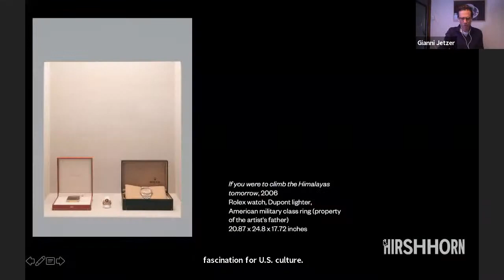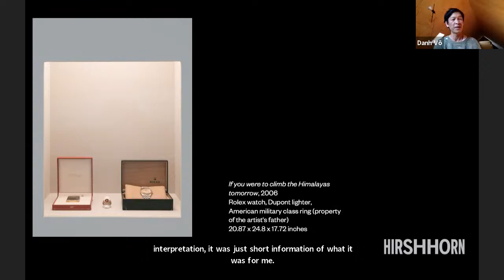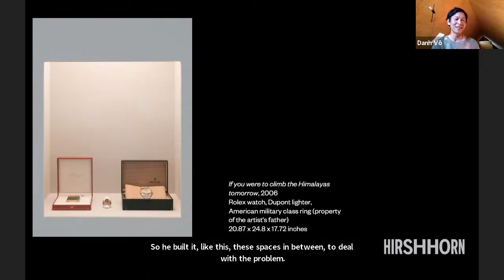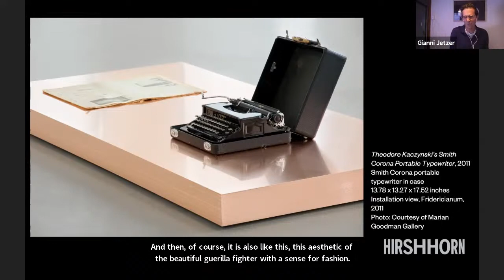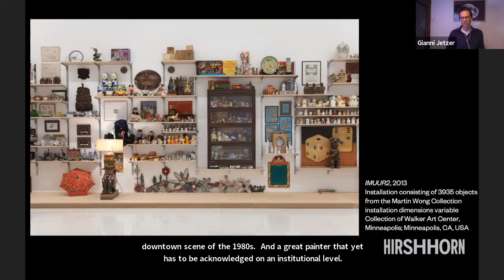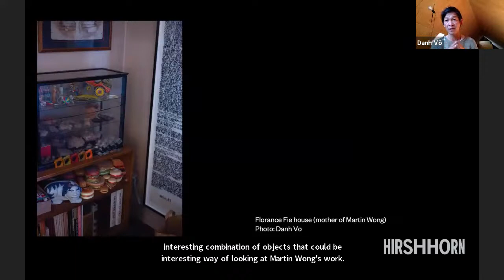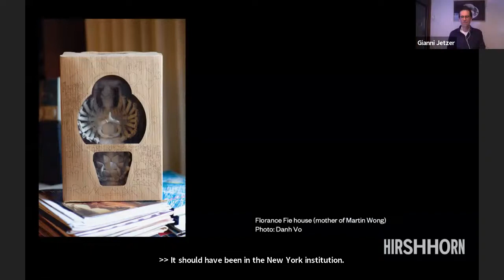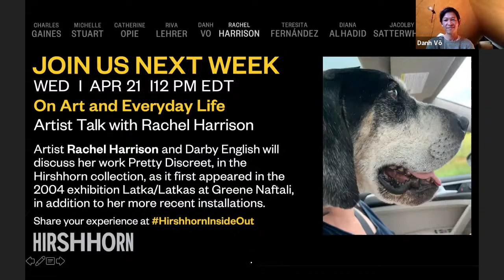(AT HOME) ON ART AND CULTURAL HERITAGE: ARTIST TALK WITH DANH VO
Danh Vo makes powerful use of fragments – fragments of objects and fragments of stories – to explore issues of self-identity and cultural heritage. His early experiences of fleeing political tensions in Vietnam with his family and assimilating into European culture in Denmark left a lasting impression that form the foundation of his practice.

Vo often displays fragments of objects and documents that represent Western values to create emotionally and symbolically charged sculptures that explore how meaning changes with context. His 2011 project We the People saw the Statue of Liberty reconstructed on a 1:1 scale in fragments that have since been scattered across the world to emphasize the abstract nature of freedom, while his large-scale installation of the skeleton of a 200-year-old Catholic church from Vietnam that was erected for Massimiliano Gioni’s The Encyclopedic Palace at the Venice Biennale brought to mind the impact of colonialism on the foundational identities of non-Western countries.

Vo joins Hirshhorn curator-at-large Gianni Jetzer to discuss the role that objects can play in defining and interrogating our cultural heritage.